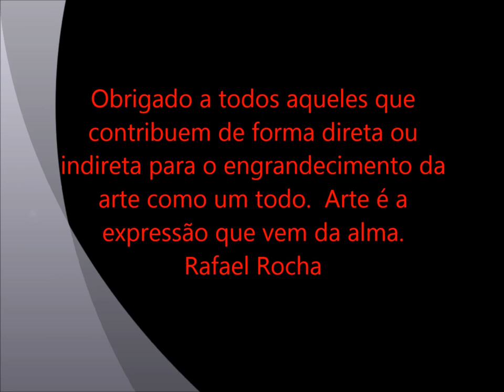Obras de Arte - Rafael Rocha